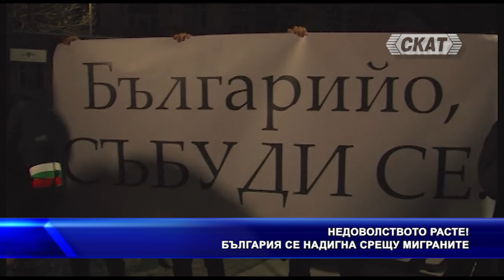Недоволството расте! България се надигна срещу мигрантите.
"Вън мигрантите от България": Протест заради насилието в София.

Протест за по-строг контрол на мигрантите у нас, под надслов "Вън мигрантите от България", се проведе в неделя вечер в столицата.

 Той беше обявен пред сградата на Министерството на вътрешните работи, но полицията допусна протестиращите само в градинката пред църквата "Св. Седмочисленици".

Според протестиращите двата случая на сбивания между българи и чужденци от последните дни застрашават сигурността в столицата и страната, а проблемът се е задълбочил след приемането ни в Шенген по въздух.